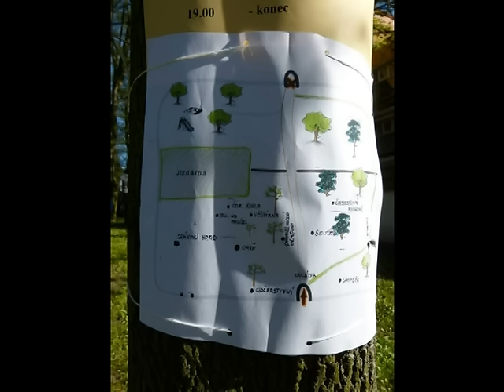čarodějnice 2016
Tradiční akce Déčka v zámeckém parku. Slet čarodějnic plný soutěží, 15 stanovišť, salónu krásy, malování na obličej, fotoateliér, čarodějnická škola, opékání vuřtů, .